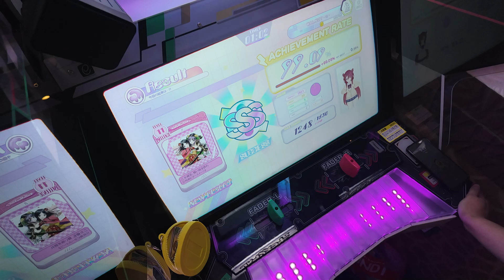【ポラリスコード】 乙女繚乱 舞い咲き誇れ INF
Title : 乙女繚乱 舞い咲き誇れ
Composer : 日向美ビタースイーツ♪
Difficultly : Lv.11
BPM : 210
Player : WALNUT・ω・